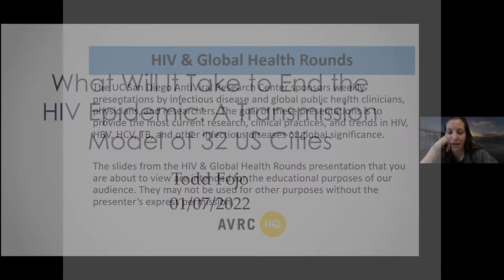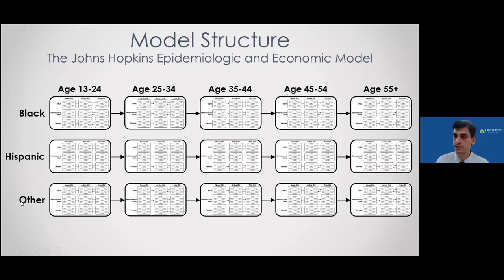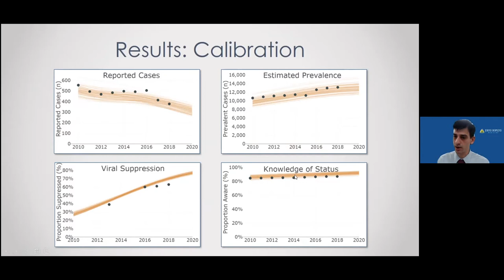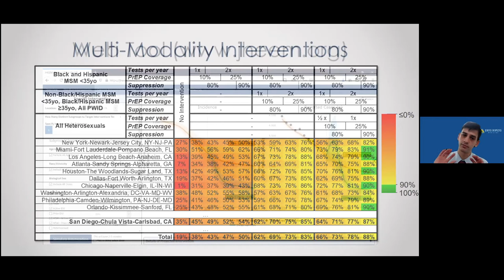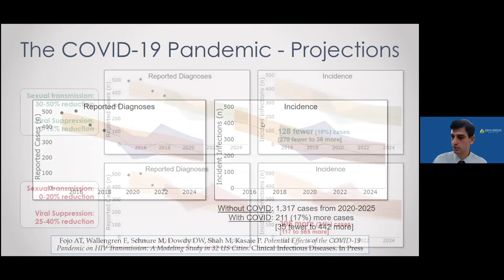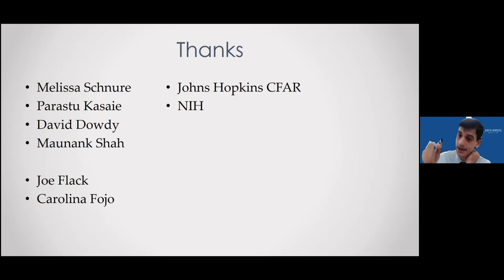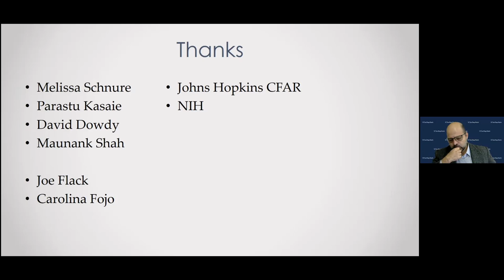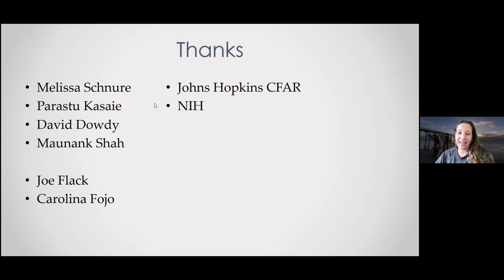What Will It Take to End the HIV Epidemic: A Transmission Model of 32 US Cities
Anthony Todd Fojo, MD, MHS
Assistant Professor
Division of General Internal Medicine